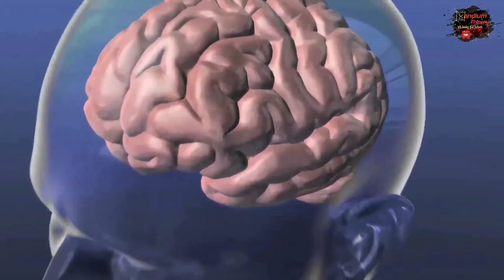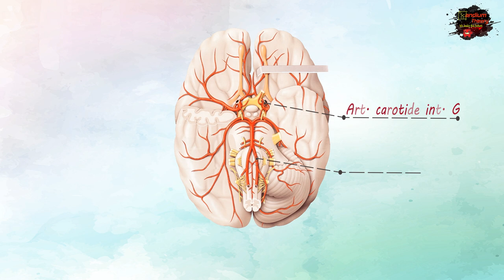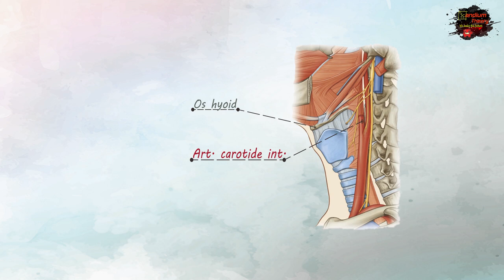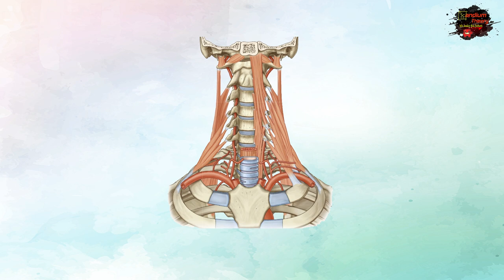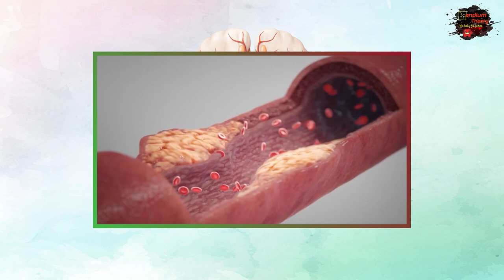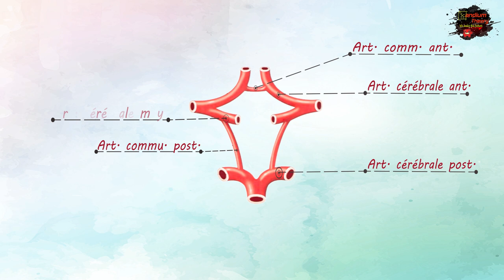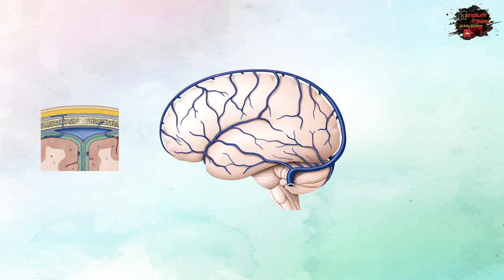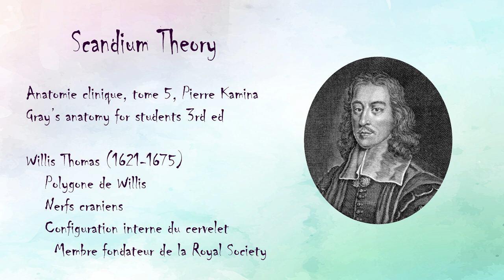Neuroanatomie - Vascularisation du Cerveau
Nous vous présentons aujourd'hui un nouveau cours Scandium qui porte sur la vascularisation du système nerveux central, spécifiquement, l'encéphale. Ce cours est présenté par :
       Messad Mounia
       Saidani Nour Islem Yanis
       Zouaghi Sarah

Plan du cours :
00:00:00 : introduction
00:01:36 : système carotidien
00:03:17 : système vertébral
00:05:21 : polygone de Willis
00:06:50 : drainage veineux
00:07:45 : Thomas Willis et références